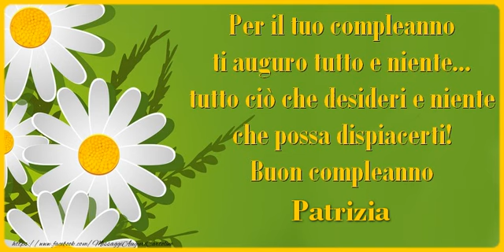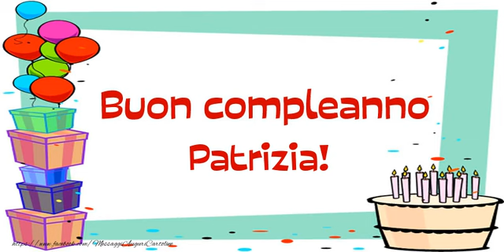Happy Birthday Patrizia! Buon Compleanno Patrizia!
Si avvicina il giorno di compleanno d'una persona a voi più cara con nome Patrizia? Vi invitiamo a scoprire le nostre cartoline musicali di compleanno con nome Patrizia